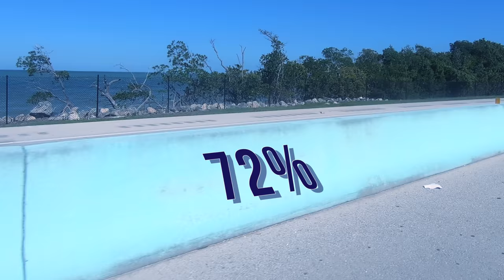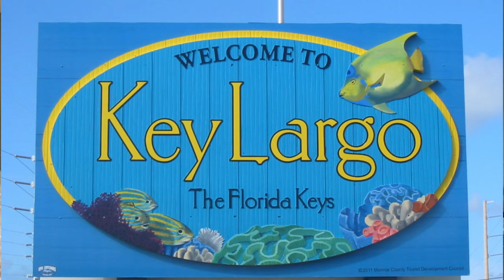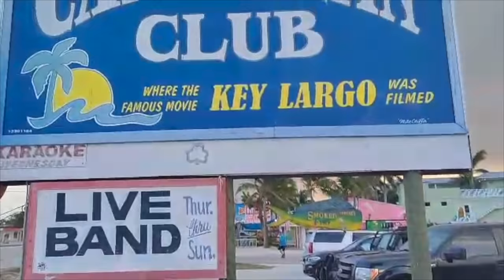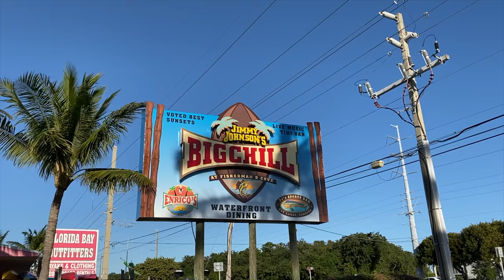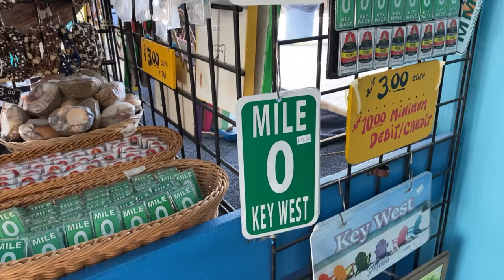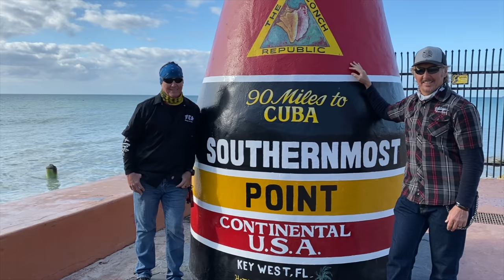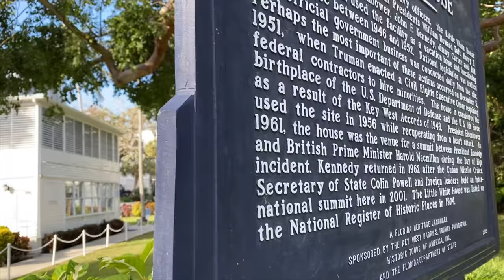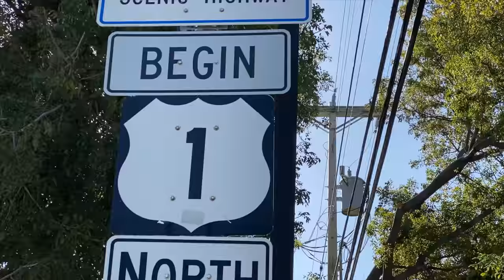"Bucket List" Ride to Key West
In this video we ride the Overseas Hwy through the Florida Keys and land in Key West!!

Some of our RV Equipment:
Anderson Jack Blocks

Camera Gear:
Canon 80D
Rode Microphone
Yelloway Dural Microphones